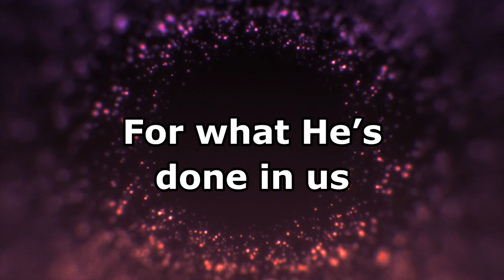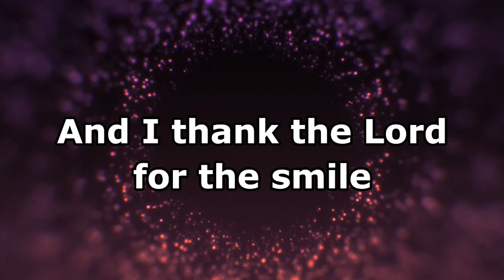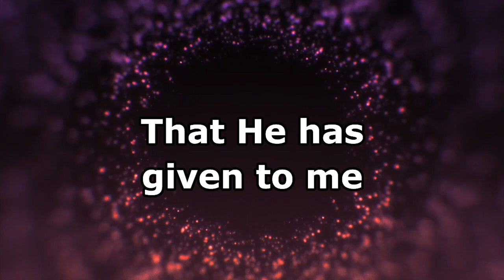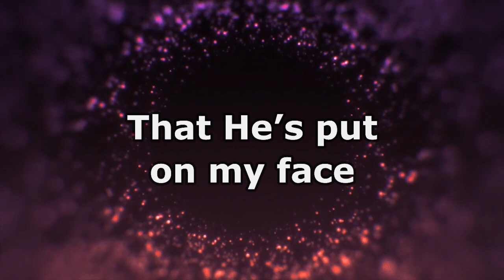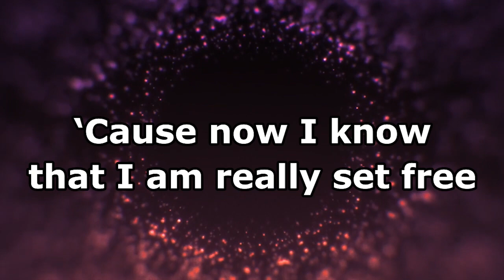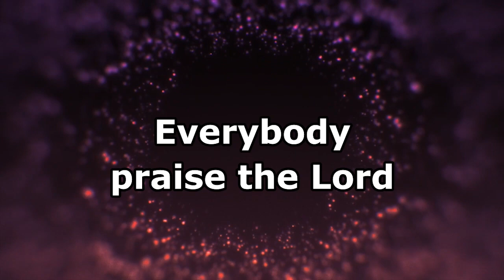Everybody Praise the Lord - Lincoln Brewster - Lyrics